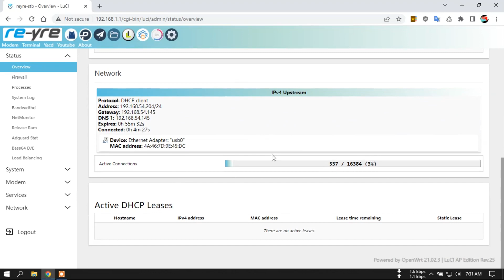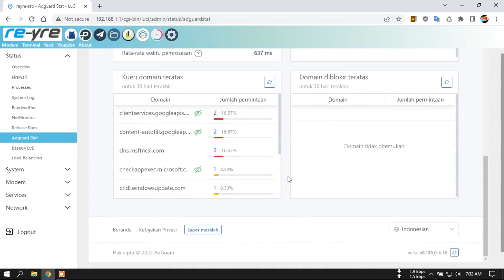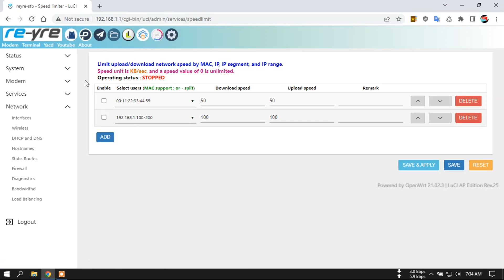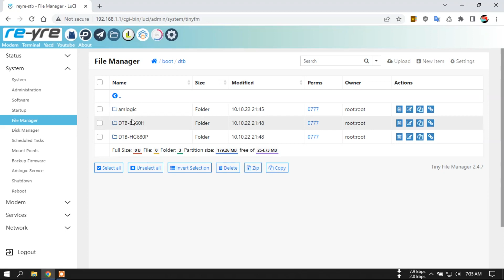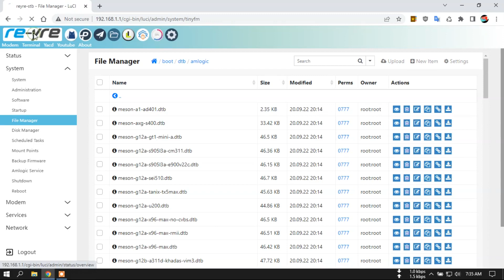OpenWrt AP-Edition Rev.25 21.02.3 AdGuardHome DHCP | REYRE-STB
DHCP By AdGuard Home
New SpeeLimiter By Reyre
WiFi on untuk HG & B

- Gabung 6 huruf kapital dari awal video hingga selesai sebagai password download
- Tidak harus update, nonton maupun download.

OpenWrt 21.02.3

Login Luci
User: root
Pass: indonesia